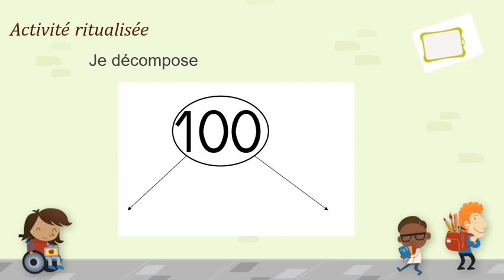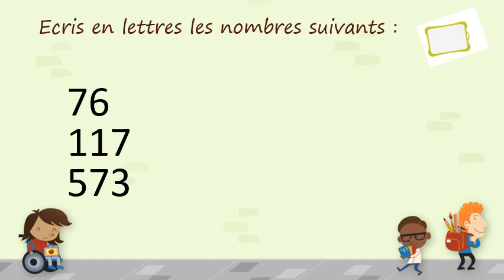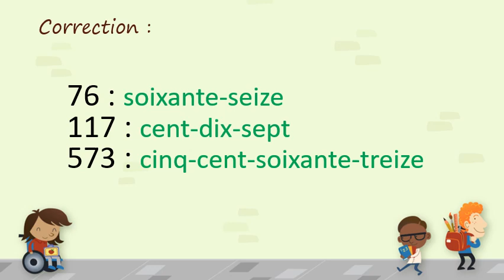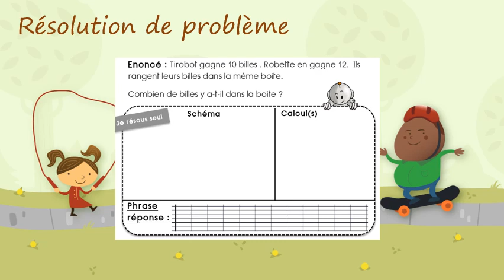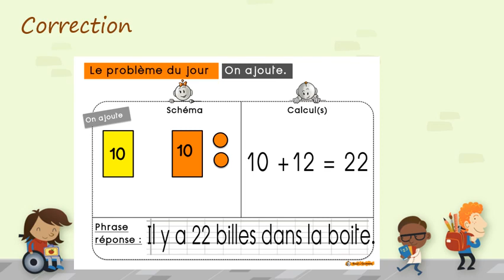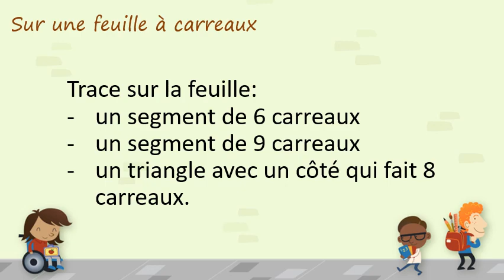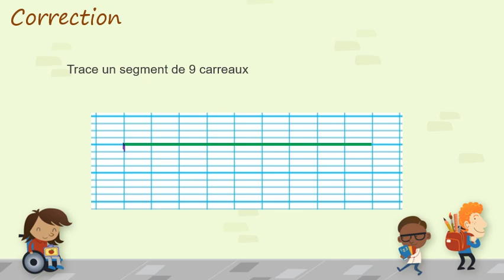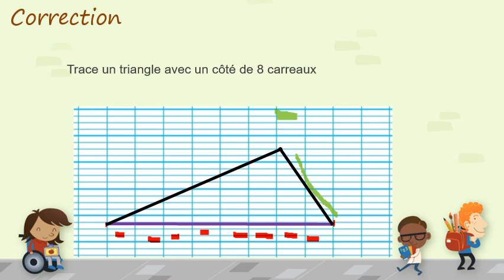Mathématiques 10 04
Petite séance de mathématiques niveau CE1